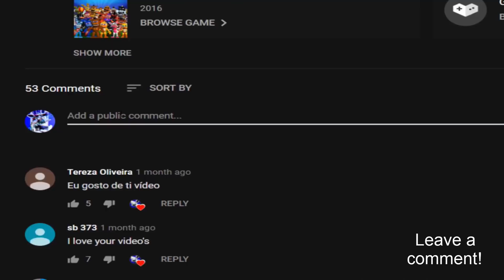Adventure FNaF 1 Animatronics in UCN! +Jumpscares (UCN Mods)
Adventure FNaF 1 Animatronics - UCN Mod made by: ZBonnieXD!

★ Gamejolt: @TheRealZBonnieXD

Credits:
- FNaF by: Scott Cawthon
- Mod by: ZBonnieXD
- Adv FNaF 1 Animatronics by: Gaboco 316